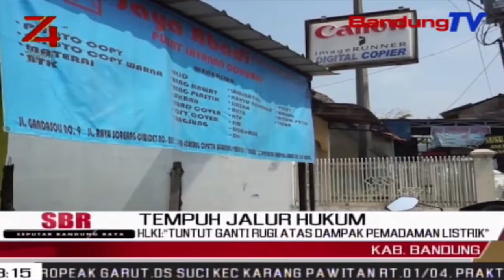HLKI: “Tuntut Ganti Rugi Atas Dampak Pemadaman Listrik” | SBR | BANDUNGTV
SBR | BANDUNGTV | KRISANTI | Pemadaman Listrik Di Provinsi Banten,Jawa Barat, Dan Dki Jakarta,Pada Hari Minggu Kemarin,Membuat Masyarakat Dan Pelaku Usaha Di Tiga Provinsi Tersebut,Mengalami Kesulitan. Meski Sudah Berangsur Normal, Namun Pln Harus Diminta Ganti Rugi,Atas Terjadinya Pemadaman Listrik.Pasalnya,Akibat Pemadaman Listrik, Masyarakat Terutama Para Pelaku Usaha Mengalami Kerugian Materil.Pernyataan Tersebut,Diungkapkan Ketua H-L-K-I,Firman Turmantara,Di Bandung,Kemarin.